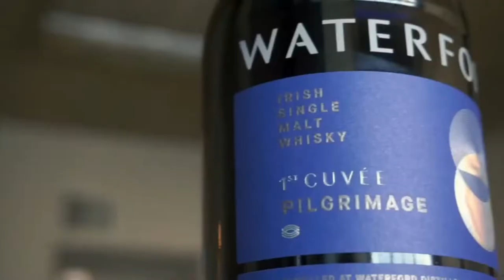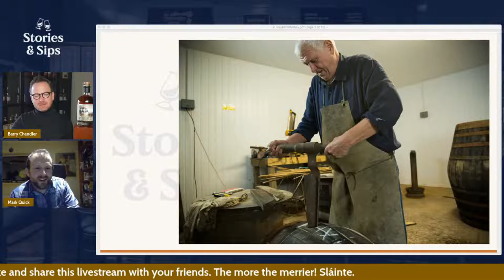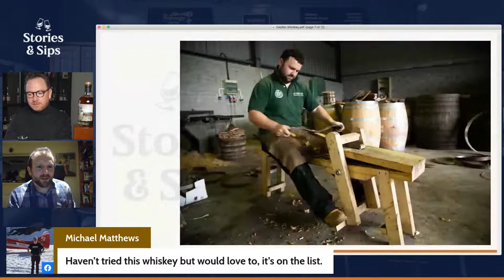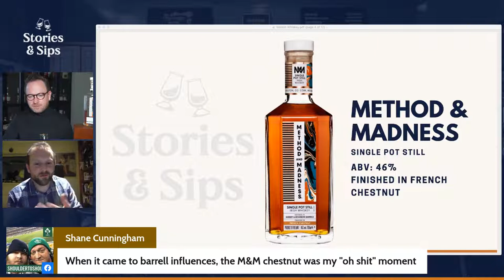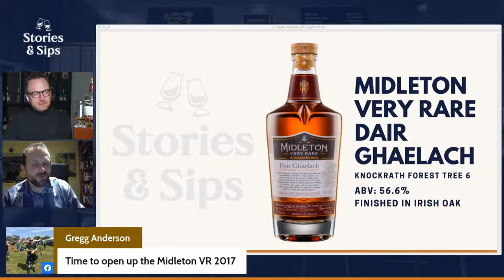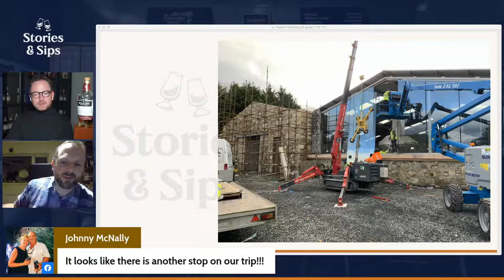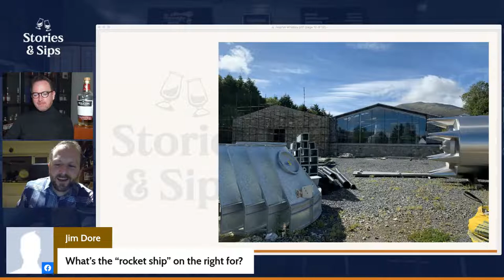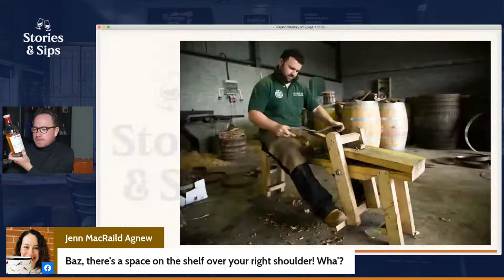Wood, Wood, Wood & Whiskey on the Lock-in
Join us this Friday for another night of craic and chat on the Lock-in.

This week’s Lock-in is focused on one important aspect of whiskey production - maturation and wood, wood, wood.

We're very lucky to be joined by Mark Quick, one of the founders of Nephin Irish Whiskey from County Mayo in Ireland’s North West, which consists of a distillery in development and uniquely, an on-site cooperage where barrels are made and repaired.

The Nephin cooperage is Ireland’s only service cooperage meeting the barrel and wood needs of Irish distilleries and brands. It’s a uniquely sustainable operation that involves no artificial products and little to no machinery — just traditional tools and highly skilled hands.

We all know that wood plays a huge role in the final whiskey product and I’m looking forward to learning more about this fascinating element of whiskey production.

We’re going to sip on four different whiskeys this week to get an understanding of the impact of different wood types and their contents on the final product:

 - Dingle Single Malt Batch 5 (Matured in American oak & European oak)
 - Method & Madness Single Pot Still French Chestnut (Finished in French Chestnut)
 - Midleton Very Rare Dair Ghaelach Knockrath Forest Tree 6 (Finished in Irish oak)
 - The Cooper - a unique 12 yr old Single Malt Scotch released to commemorate the late Master Cooper John Neilly

It’s a chance to ask questions about cask types, trees, and the process of maturing whiskey from an expert in the field.

So bring your whiskeys, cancel the rest of your plans for the night and tune in for craic, chat and lots of talk of wood and whiskey.